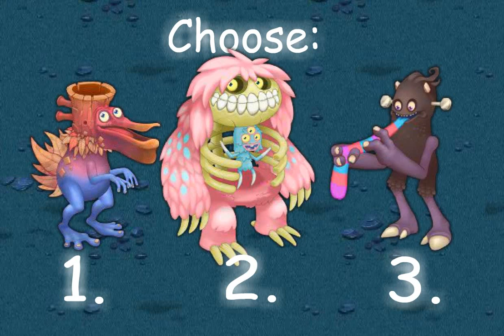W̶h̶o̶ ̶i̶s̶ ̶T̶h̶w̶o̶k̶?̶ Who is next?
T̶h̶w̶o̶k̶T̶h̶w̶o̶k̶T̶h̶w̶o̶k̶T̶h̶w̶o̶k̶T̶h̶w̶o̶k̶T̶h̶w̶o̶k̶T̶h̶w̶o̶k̶T̶h̶w̶o̶k̶ !̶!̶!̶
Vote Vote Vote Vote Vote Vote Vote Vote Vote Vote !!!

Friend code: 75174827FH